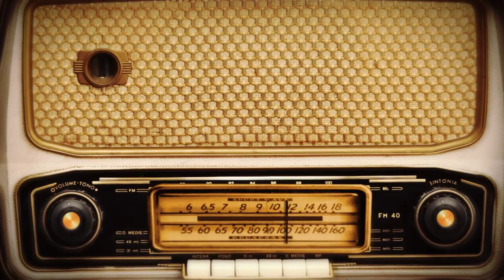Baby Snook & Daddy Halloween Show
The El Segundo Public Library presents "Baby Snook & Daddy Halloween Show," a Reader's Theater Production!